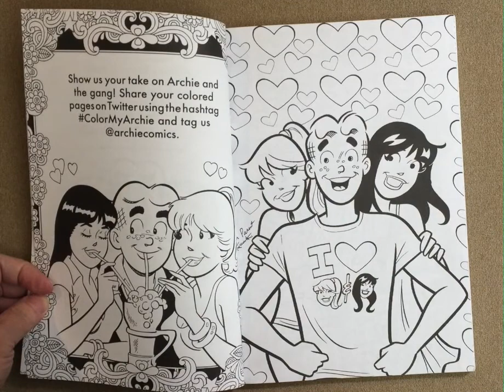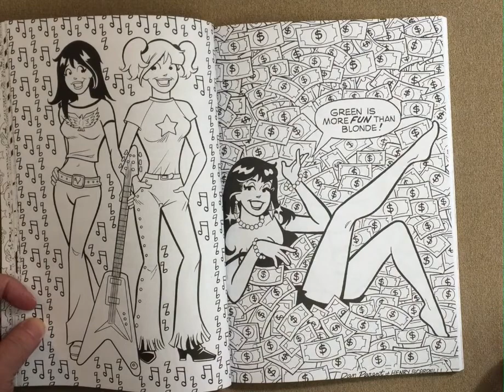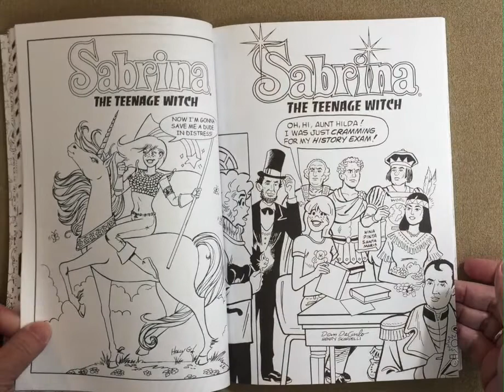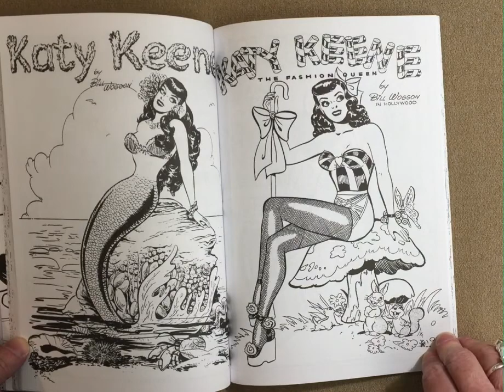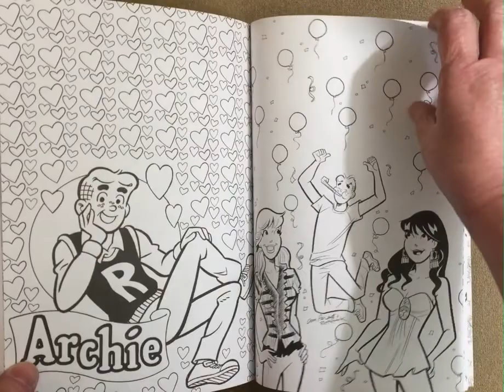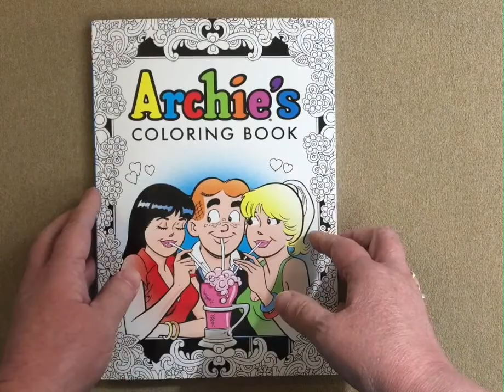Archie's Coloring Book flip through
This is a silent flip through of the Archie's Coloring Book coloring book. (Based on Archie's Comics)